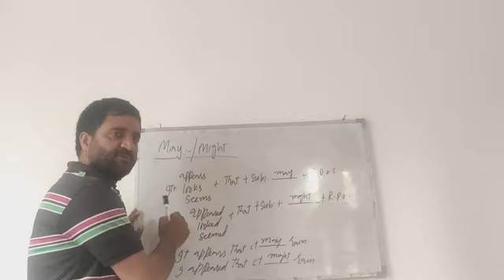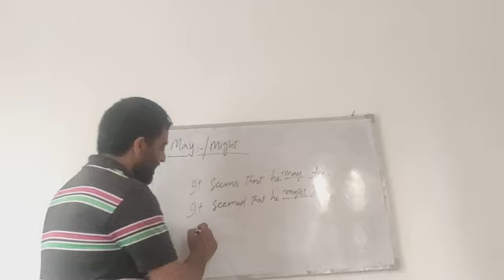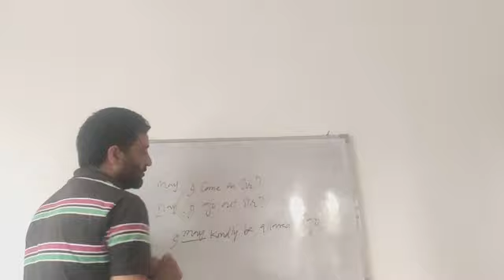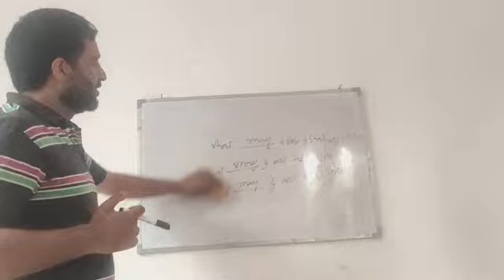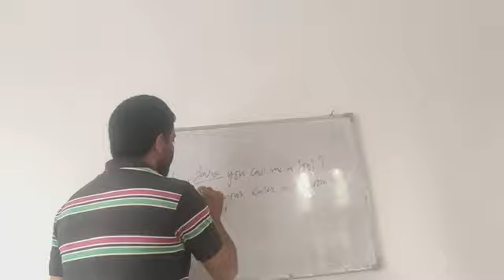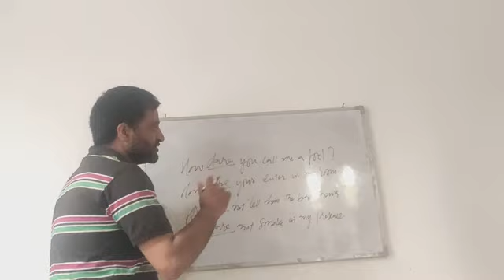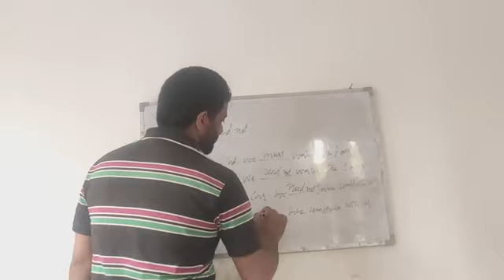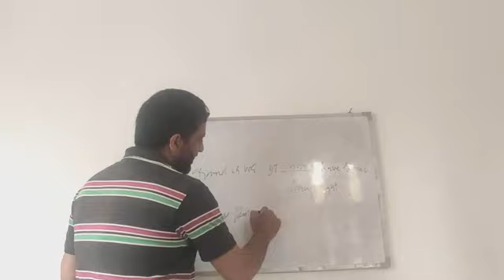Auxiliaries in English grammar part 4